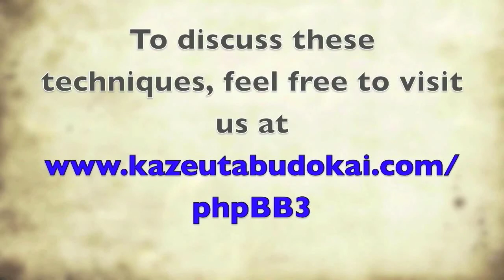Aikido: Ni Ju San Kata: 20 of 23 Sumi-Taoshi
Ni Ju San hon Kata (23 Kata), Sumi-taoshi

Developed by Karl Geis, this kata is a variation/adaptation of Tomiki's 17 basic aikido techniques of Ju Nana Hon kata. This kata include an elaboration of the chains of techniques that occur within the 17 basic aikido kata. The 23 expands on this concept, with a few extra forms/techniques that are contingency conditions (e.g. responses to failures). This 23 links all the techniques together into one long series. This kata also explores the idea of using a single hand at the moment of engagement, rather than both hands. It also takes on more of a constant movement (flowing) characteristic, compared to Ju Nana Hon kata. The idea to to flow eaily from one technique to the next. More emphasis is placed on hand-changes and grip changes.

Nick Lowry further explains the similarities and differences between Tomiki's kata and Karl Geiss' kata here: